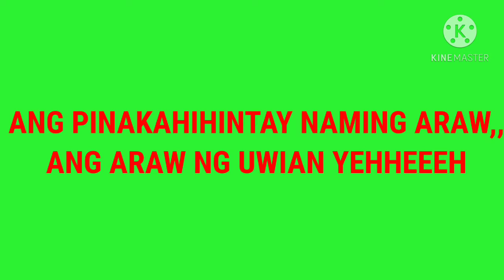ANG PINAKAHIHINTAY NAMIN NA ARAW,ANG ARAW NG UWIAN YEHHEEEEY!!!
habang may buhay may pag asa